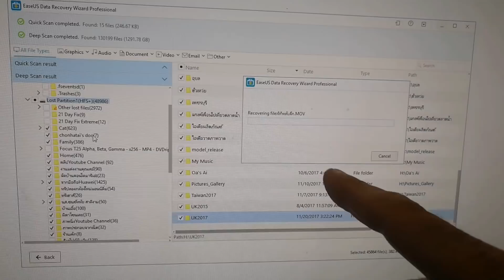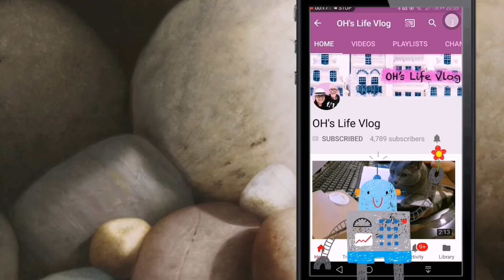Pattaya Beach Today ทะเลพัทยาวันนี้ ทานข้าวเที่ยง S&P | OH's Life Vlog